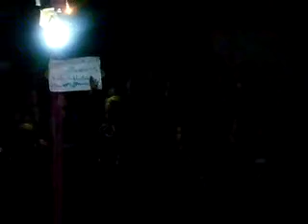31 1 Kaniset Bani Ezz أوغاريت كنيسة بني عز ادلب , مظاهرة ثلاثاء يوم الحداد الوطني